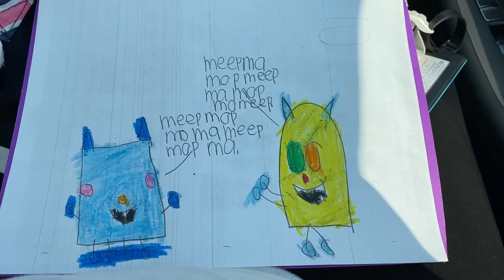An alien language